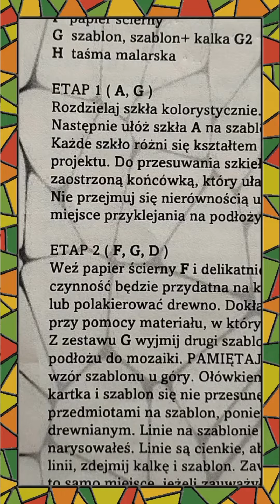𝕋𝕎Ó𝕁 ℍ𝔸ℕ𝔻𝕄𝔸𝔻𝔼 - zestaw DIY - ZAJAWKA etap 2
Zajawka pełnej instrukcji dla klientów.
Zestawy "Twój Handmade" - chcesz zamówić, poznać szczegóły?